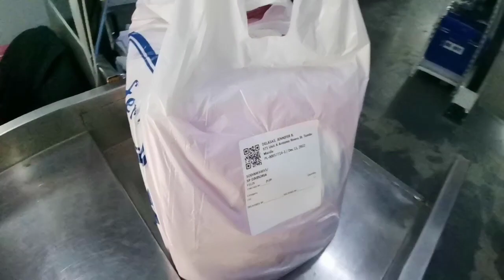process flow sod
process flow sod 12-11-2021